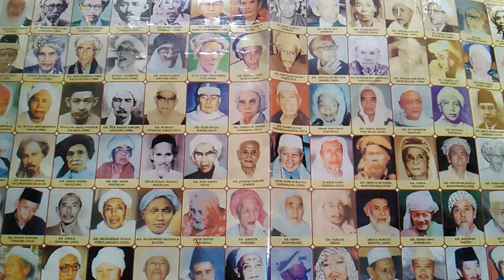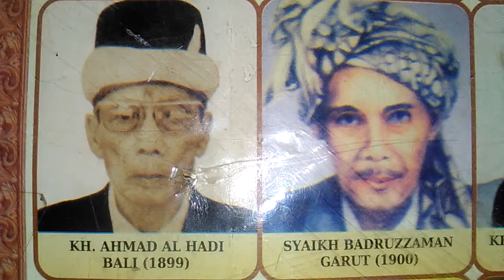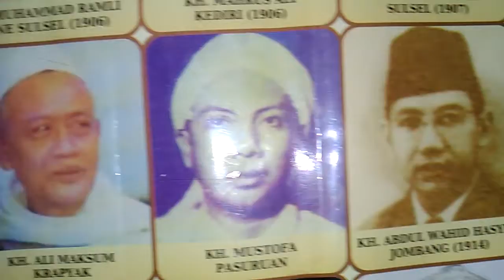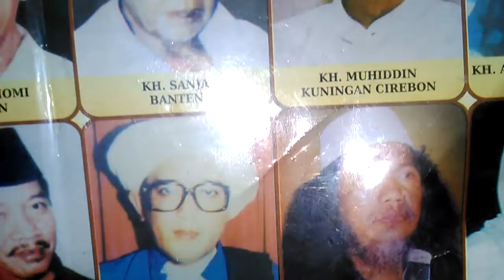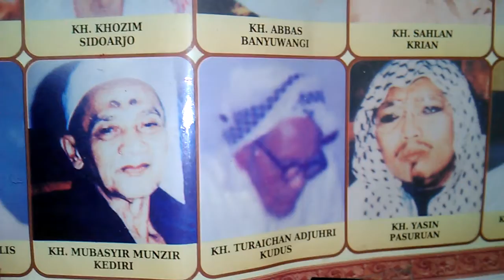ULAMA2 lNDONESIA & PASURUAN [KH.Abdullah Thoyyib, Buning Haniek, Gus Sofi & Gus Adim]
ASKUM

MAJELIS TA'LlM UMUM
& YATlM MTl
Jl.Veteran 93 Bugul lor
PASURUAN - JATlM

Phone =
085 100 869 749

Pimp. GUS SOFl
Bin KH.Abdullah Thoyyib
(ULAMA PASURUAN - JATlM)